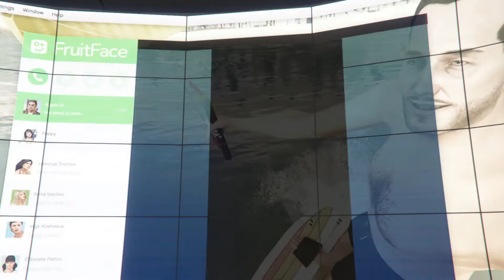Grand Theft Auto V | Doomsday heist ACT 1 | prep | CINEMATIC | GAME